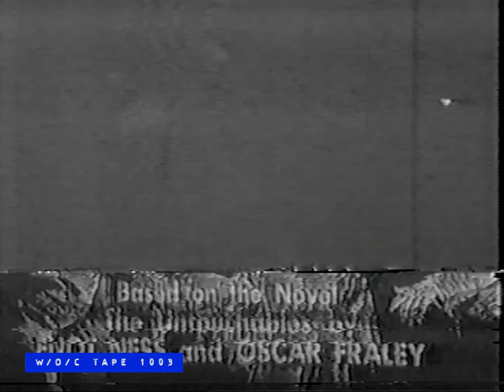WOC Tape 1003 End Credit Announcements Compilation - 1991